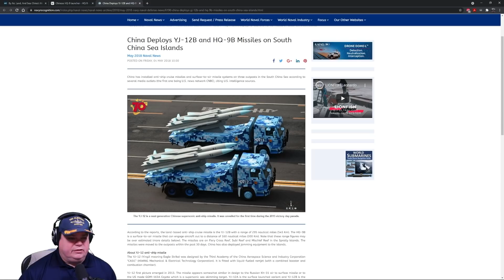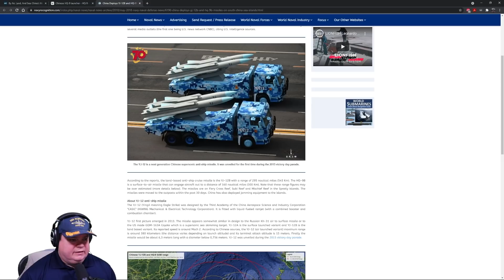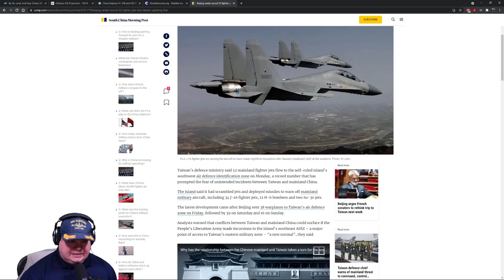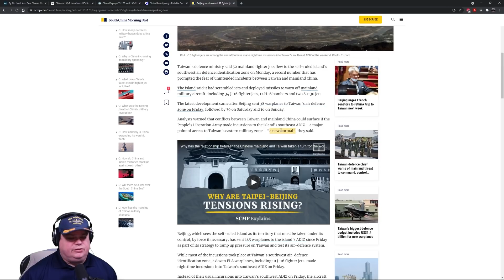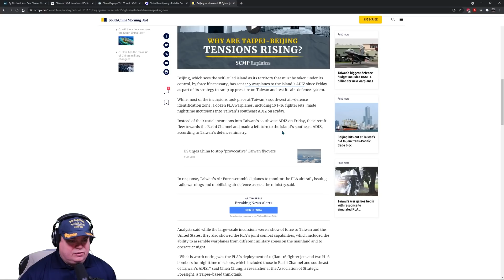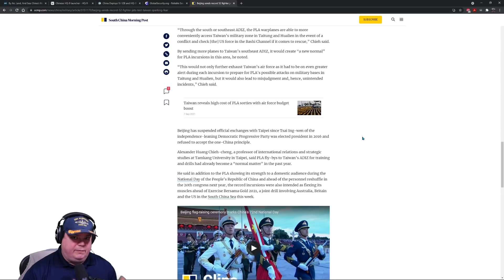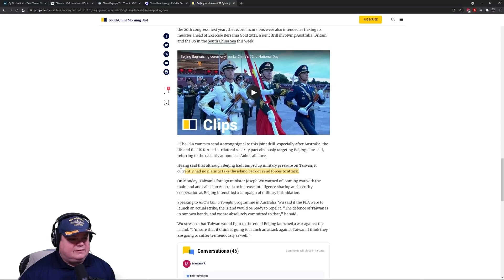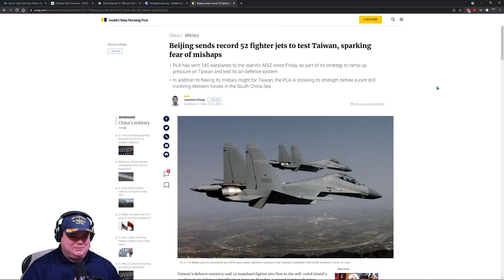CSIS China's Maritime Power Projection 2021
Full Credit to CSIS.org for putting this information together.
A realistic summary of China's maritime power in the pacific.
Goto csis.org for more strategic evaluations

🏴‍☠️► SubBrief.com
CPU: Intel i9-9900k @4.7 GHz
RAM: 32GB
GPU: NVIDIA TITAN RTX  24GB GDDR6

sub brief
subbrief
cold waters
cold waters 2021
aaron amick
sonar
sonarman
sme
subject matter expert
navy
naval
games
news
history